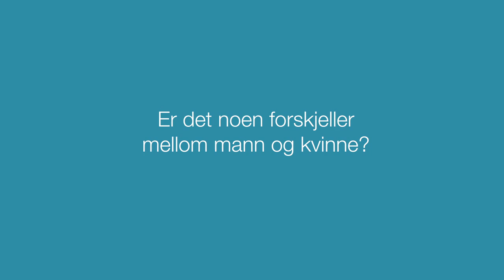Small Men on Big Issues - Er det noen forskjeller mellom mann og kvinne?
Trodde du likestilling var vanskelig? Det er det ikke! Til og med 7-åringer har skjønt poenget. Se her hva morgendagens menn har å si! Small Men on Big Issues er en likestillingskampanje utviklet av FOKUS – Forum for kvinner og utviklingsspørsmål. Kampanjen har som mål at gutter og menn skal engasjere seg i kampen for likestilling. Se mer på

Did you ever consider gender equality to be a complicated subject? Reconsider. Even 7 year olds get it! Have a look at what they have to say. Small Men on Big Issues is a campaign for gender equality initiated by FOKUS – Forum for women and development. Its goal is to engage boys and men in promoting gender equality.